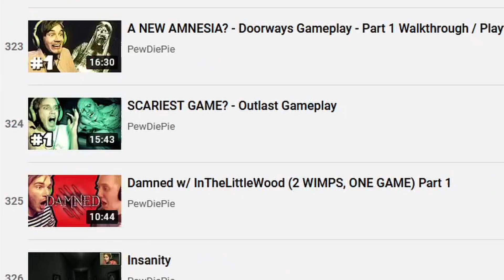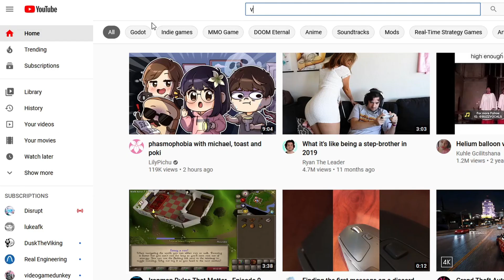I made a Spooky Dating Sim